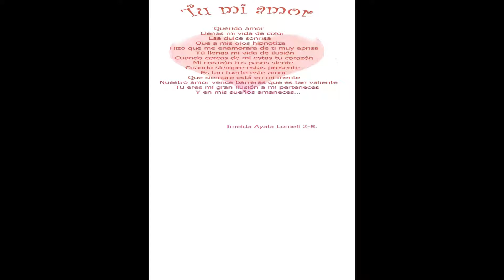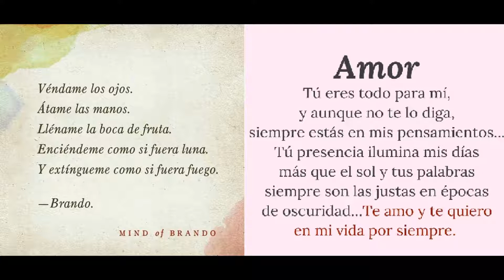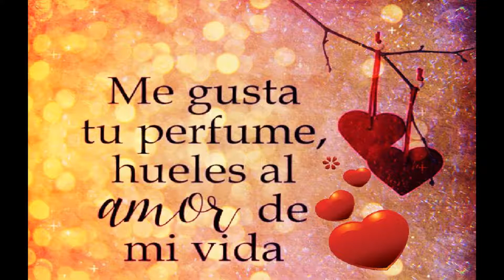Poema Encíendeme el Amor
Autor Jorge Humberto González Gallego= Poeta Un Marquetón,
País Colombia, oriundo de Marquetalia Caldas
Residente en Bogotá Colombia
Fecha de creación 20 noviembre de 2.017
CANCIÓN: JOVIAL- PEYRUIZ
DERECHOS DE AUTOR RESERVADOS ACORDE A LEYES